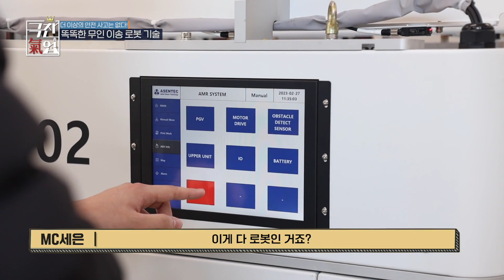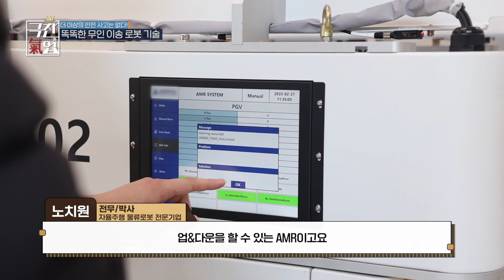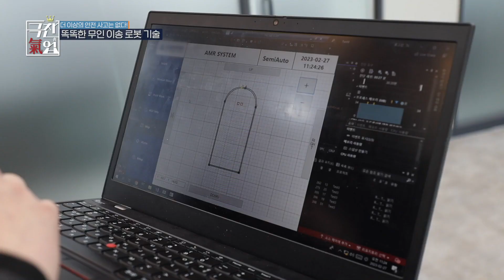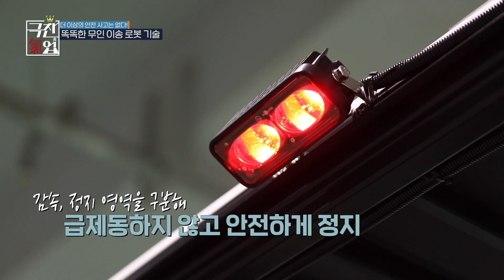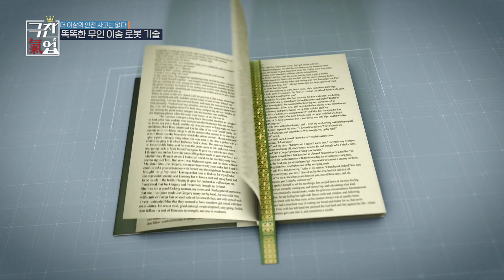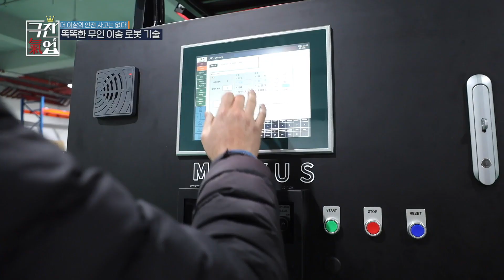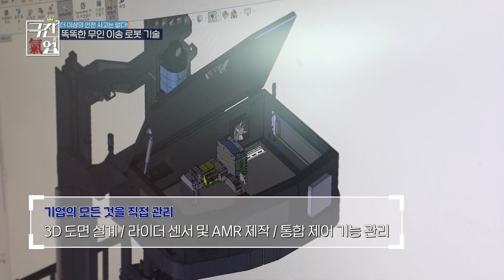[극찬기업] 무인 이송의 새바람을 일으키다! 현대 사회의 필수인 물류 자동화 솔루션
[ 모비어스앤밸류체인(주) ]

서울시 강남구 테헤란로 326(역삼동 707-27) 역삼아이타워 4층